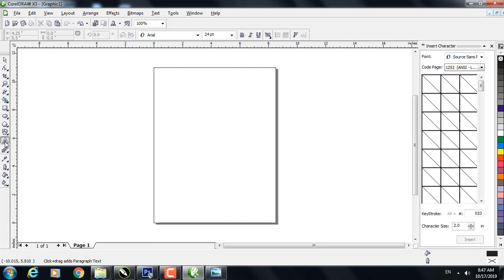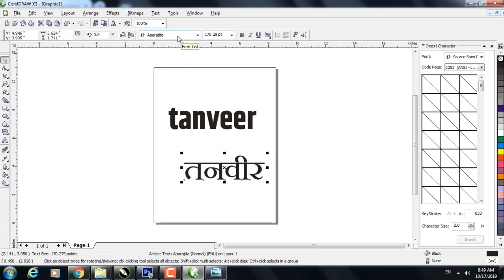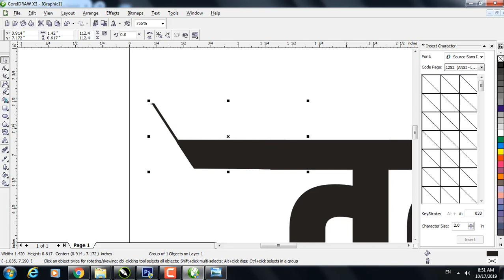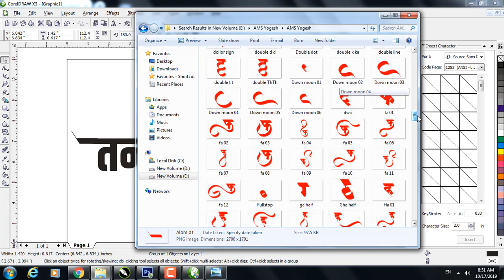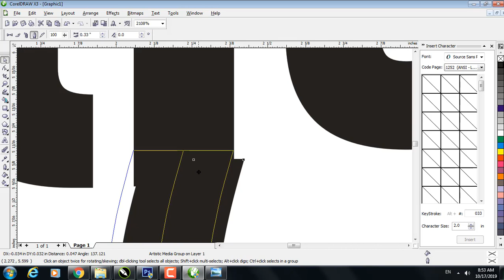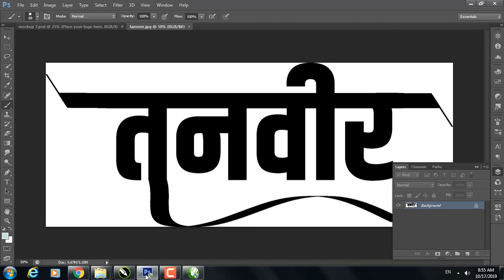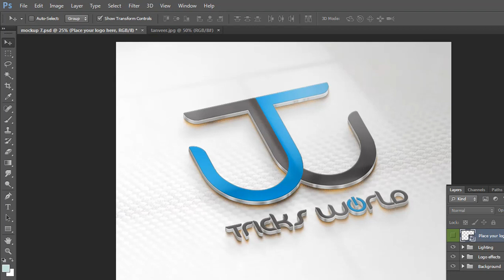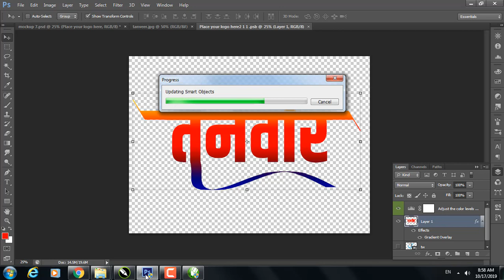Name logo design in calligraphy style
mockup